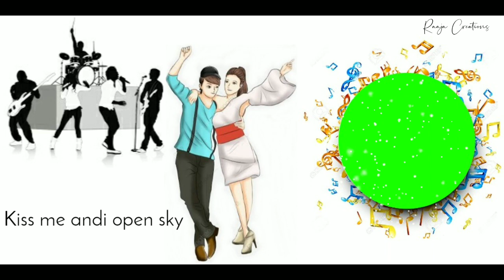Yahoo yahoon Song|Green_Screen |Telugu Green Screen Lyrics WhatsApp status video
Hi Guys🤗

*Love failure Green Screen Lyrics Videos
*Romantic Green Screen Lyrics WhatsApp videos
*Telugu All Green Screen Lyrics Videos
*Telugu Green Screen dialogue Lyrics Videos

Don't Forget This Channel Please Like And Shere My Channel 👆👆👆

IMPORTANT NOTICE:- ALL These Used Things Are Copyright. We Just Edited And Published For Audience Purpose Only*. Credit/ Copyright:-*/ Spl Thanks For All Music & video & Filmsongs & Pictures Are Credited To Respective Owners & Artists / Present Is For Whatsapp Status . I don't Wish To Make Any Commercial Use of this. Owner of Rhe Song. - if you have any problem */ please don't a strike. I will remove this video . / Thank You